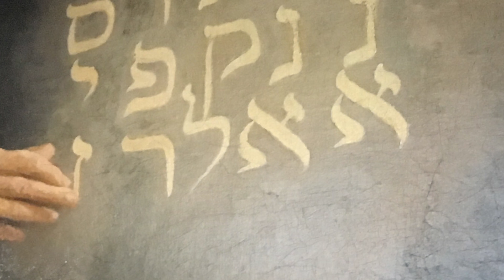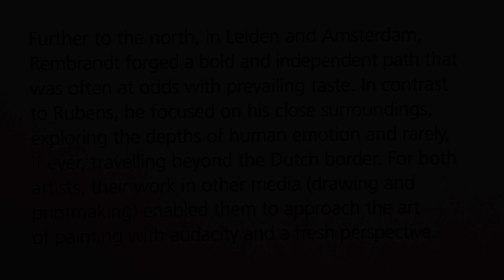Gallery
Joe Figg
The Hill